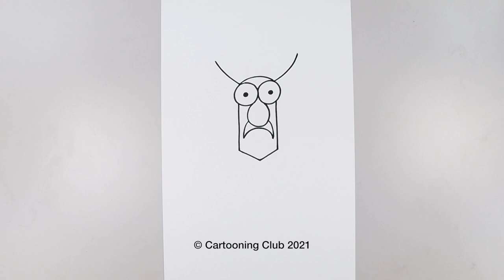How To Draw Muppets | Beaker aka Meep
Learn How to Draw Beaker from the Muppets. If you enjoyed today's lessons then you may want to challenge yourself on our main channel Cartooning Club (formerly Cartooning 4 Kids). Or, you can stay right here and enjoy lessons designed for kids and beginners artists.